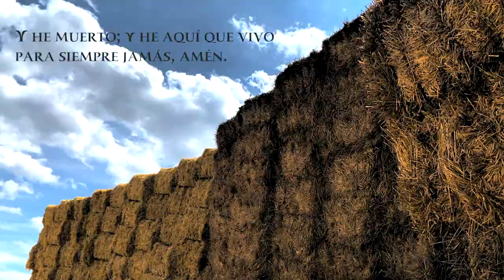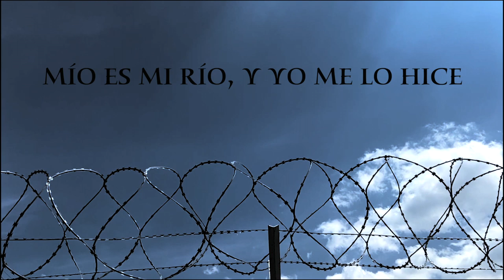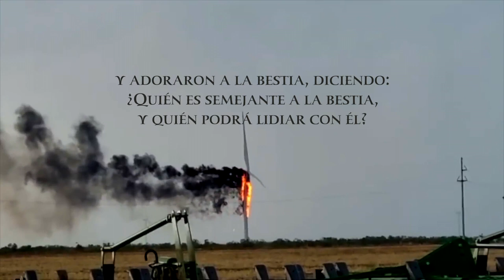Trillar y Aventar — Apocalipsis Rural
Los nobles y los monjes extraen la muera de la Poza de la Sal. Los molinos de viento brotan en las tierras arrendadas de Castilla y León, la energía fluye principalmente hacia el País Vasco y Madrid. Los centuriones del imperio reciben sus salarios por los mares cristalizados. Los pastores llevan sus ovejas a Poza para esquilarlas. Los carros de lana cruzan los Montes Obarenes hasta el puerto de Santander, con destino a Flandes. Monsanto realiza las primeras pruebas de campo con plantas estériles modificadas genéticamente. Llega el Califato, invirtiendo el flujo de sal durante un tiempo. La central nuclear de Santa María de Garoña vierte 6.000 litros de agua radiactiva al río Ebro. Llegan las patatas de las Américas.

Palabras: Entrevista a Valentina y Félix Tamayo de "El Cielo desaparecido" de Manu Gil (1994), extractos de La Biblia (Sagradas Escrituras 1569) Apocalipsis 1:18, 13:4, y Ezequiel 29:3
Editado por Grant Holub-Moorman
Película original rodada en La Bureba, Burgos, España
Fuente de las imágenes: “Transporte de vasija del reactor” by Transportes Martelo (1968); "Wind turbine catches fire after being struck by lightning" de Chris Lopez (2022)
Música: "Figues" de Tarta Relena (2018); "Terrapin Figures" [extracto] de Matt Marble (2020) -- No tengo derechos a la música. Se puede comprar sus álbumes en Bandcamp.com
Sonido procedente de los colaboradores de Freesound.com Nomadas, Hoersturz y kb7clx

Threshing and Winnowing
Nobles and monks extract salt from Poza de la Sal. Centurions across the empire are paid salaries from the crystalized seas. Windmills sprout on leased land across Castilla y León, the energy flowing principally to País Vasco and Madrid. Pastors drive their sheep to Poza for shearing. Wool carts cross the Montes Obarenes to the port of Santander, bound for Flanders. Monsanto conducts the first field tests of sterile, genetically-modified plants. The Caliphate arrives, reversing the flow of salt for a short while. The Nuclear Plant at Santa María de Garoña releases 6000 liters of radioactive water into the Río Ebro. Potatoes arrive from the Americas.

Words: Interview with Valentina and Felix Tamayo from “El Cielo Desaparecido” by Manu Gil (1994), excerpts from The Bible (Sagradas Escrituras 1569) Apocalipsis 1:18, 13:4, and Ezekiel 29:3
Edited by Grant Holub-Moorman
Original footage shot in La Bureba, Burgos, España
Sourced footage: “Wind turbine catches fire after being struck by lightning” by Chris Lopez
Music: “Figues” by Tarta Relena (2018); “Terrapin Figures” [excerpt] by Matt Marble (2020) -- I do not hold rights to this music. Please support the musicians by buying their albums on Bandcamp.com
Sourced sound from the Freesound.com contributors Nomadas, Hoersturz, and kb7clx